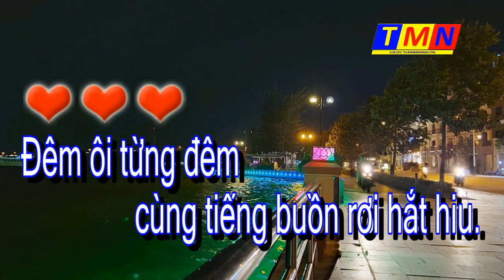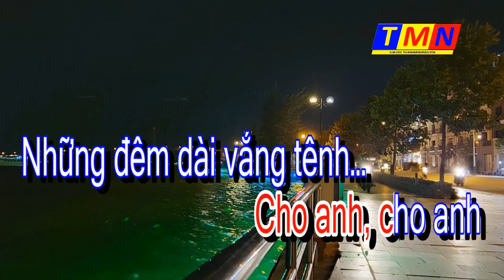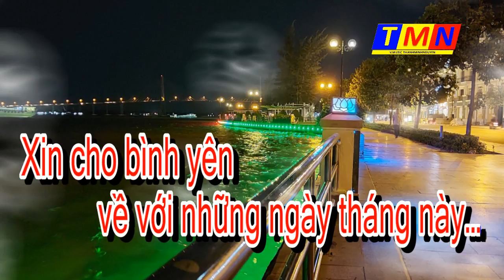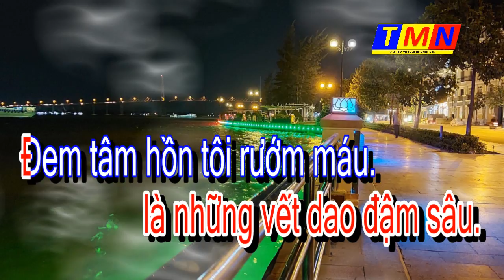[KARAOKE] Đêm buồn (Diệu Hương) – Tone Nam (Dm)